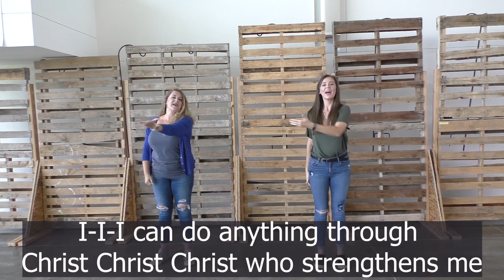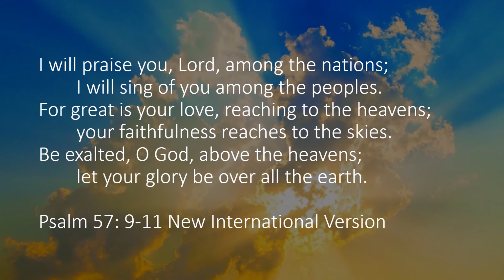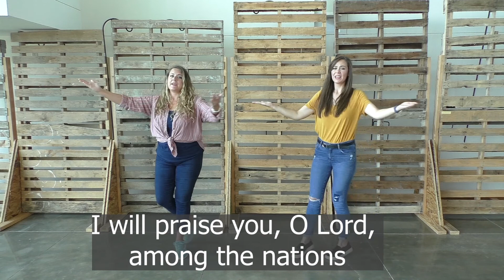Kids Worship, Sunday October 25